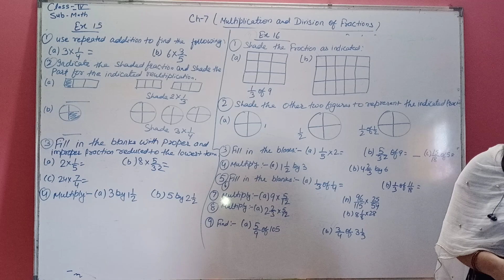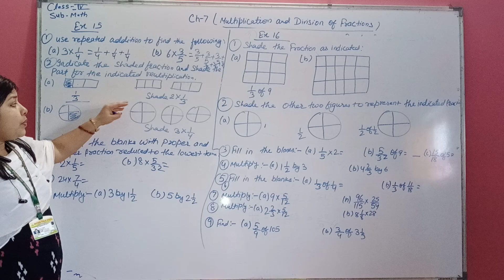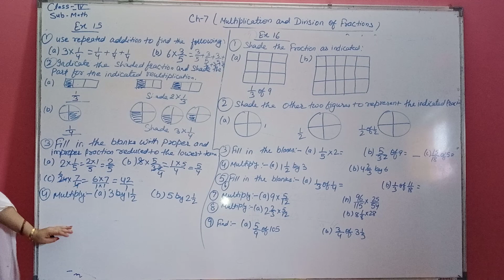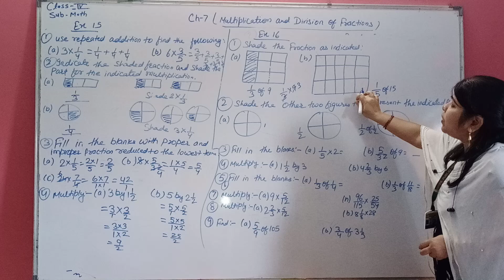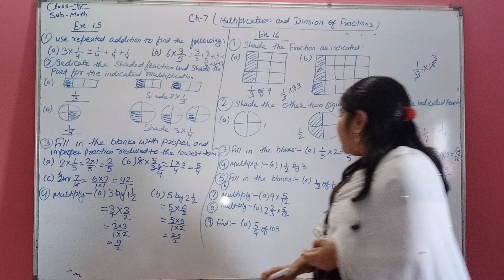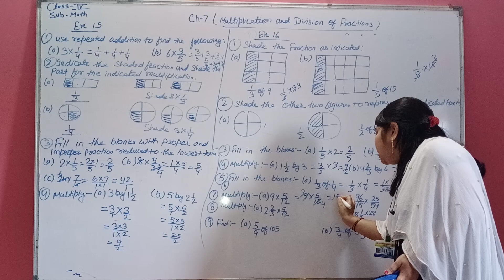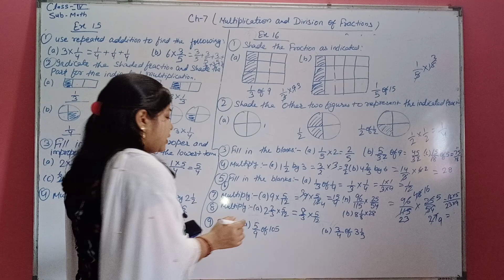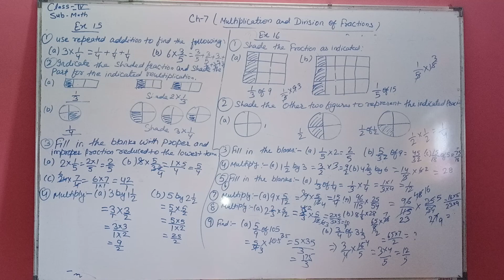class 5 Maths Ch 7 part 2